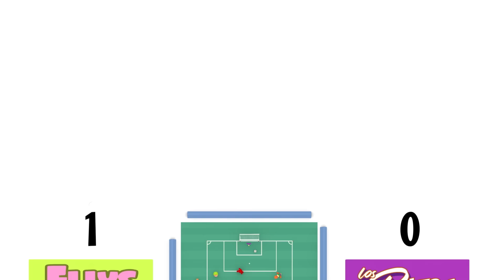⚽ Il grande incontro 🏆 | Pocoyo 🇮🇹 Italiano - Canale Ufficiale | Cartoni per bambini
Godiamoci la partita del secolo, i Ducks contro gli Ellys. L'arbitro Fred dà il via alla partita e non smette di fischiare per tutto il tempo, mentre Pocoyo non smette di barare perché vuole solo segnare: chi vincerà la partita?